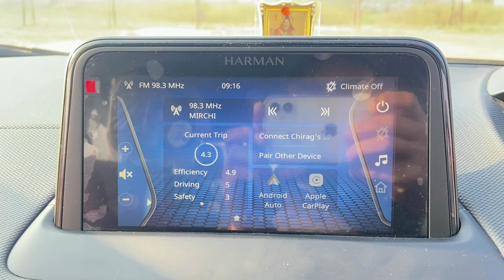Tata Nexon 2018 Model vs 2021 Model | BS4/BS6 क्या फर्क है दोनो में ?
Tata Nexon 2018 Petrol Automatic VS Nexon Petrol Manual 2021 model (Dark Edition).
We have tried to share all differences between both cars.
What all features you will get in Nexon Dark Edition model. Is the new model, the facelifted model worth considering ? You will get all the answers in this video.

You can watch the Nexon 2018 Model full detailed review in this video.